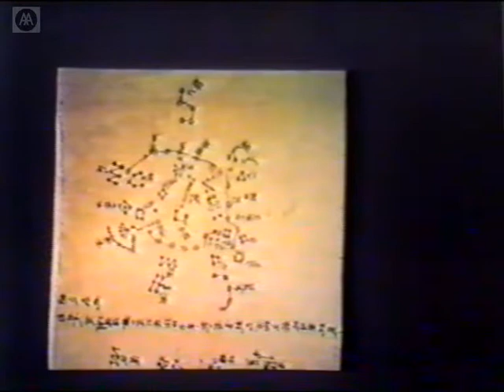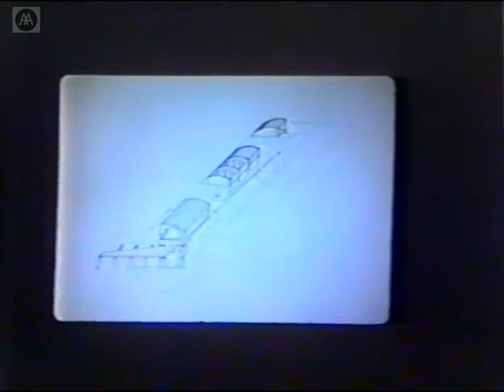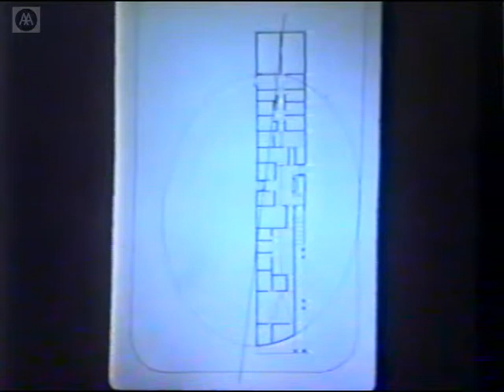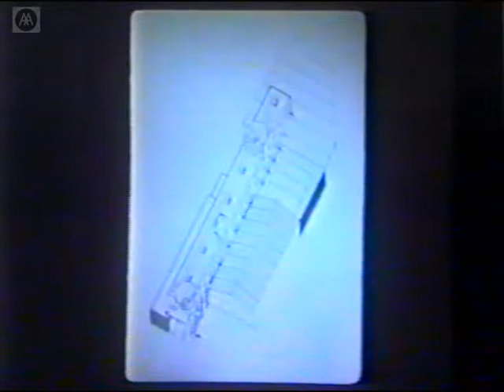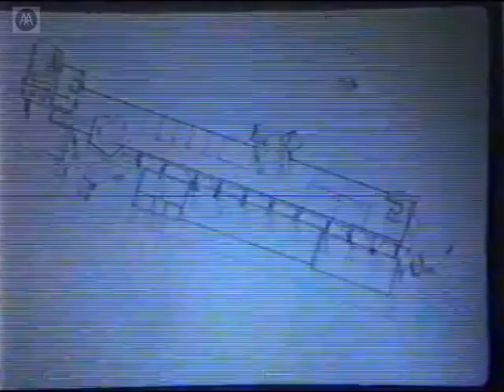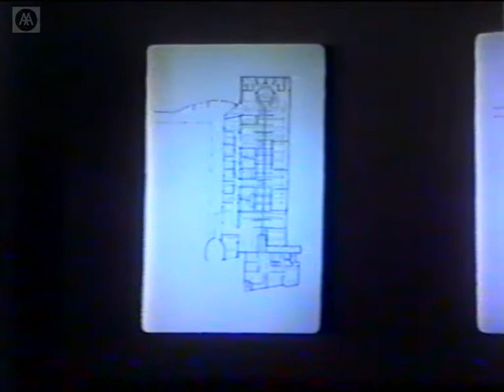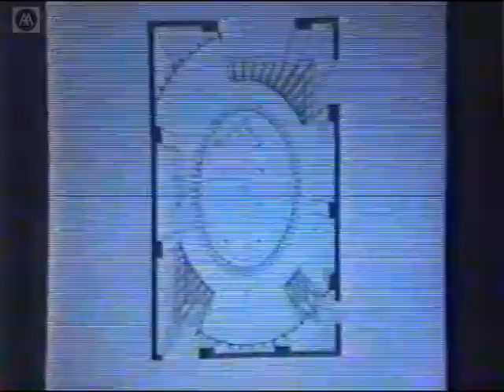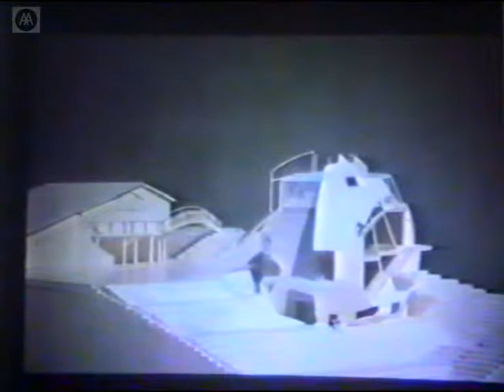Eric Owen Moss - Which Truth Do You Want To Tell?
Eric Owen Moss describes a series of projects that investigate ideas of architectural temporality. He contrasts contemporary society's conception of time in architecture with the notions of permanence found in the architecture of past civilisations. Eric Owen Moss started his office in 1973 in Los Angeles, California. The office has developed an architectural language that reflects an understanding and exploration of a building's impact on its environment while simultaneously acknowledging the contributing factors of context, site, client and program, design and detail in every aspect of the work. The office has designed and completed a wide variety of projects, involving both new construction and unusual renovation and reconstitution of existing structures.